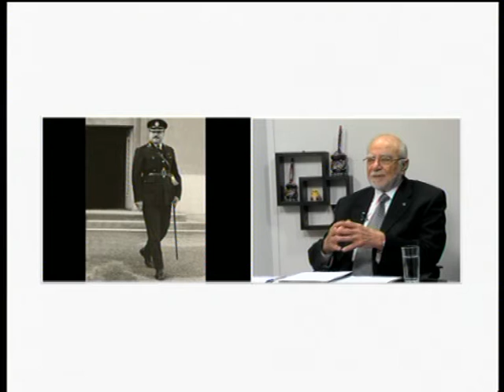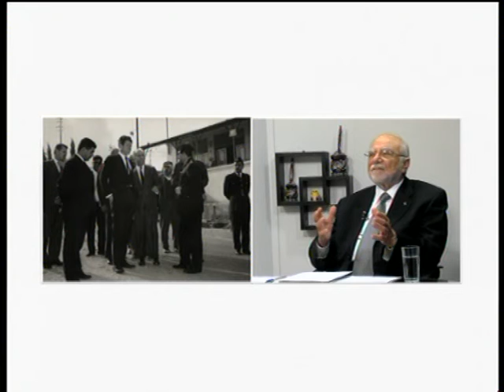من ذاكرة الايام العميد عبدالله الرافعي ج3